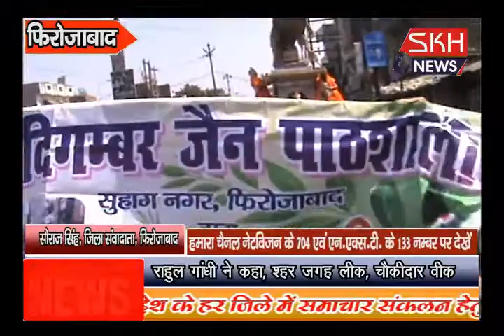फिरोजाबाद में धूमधाम से निकाली गई भगवान महावीर की शोभायात्रा